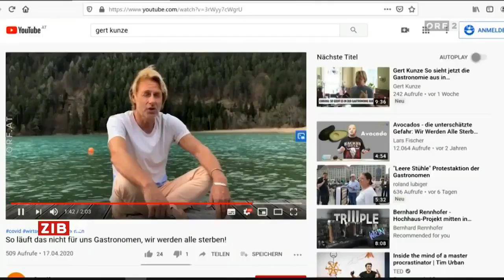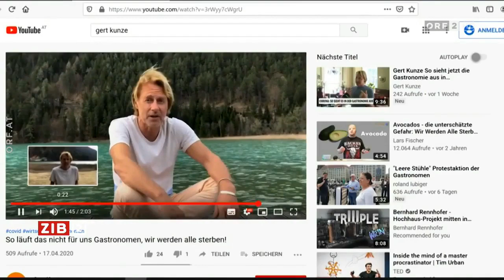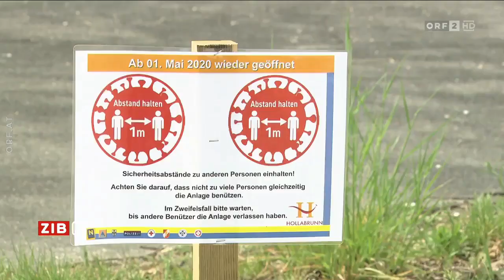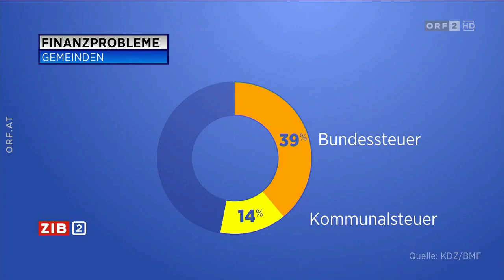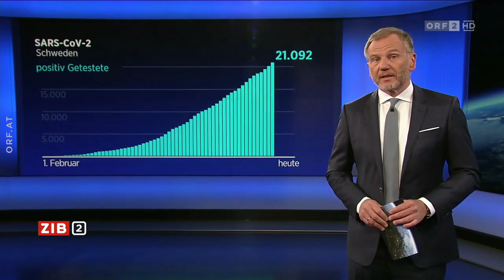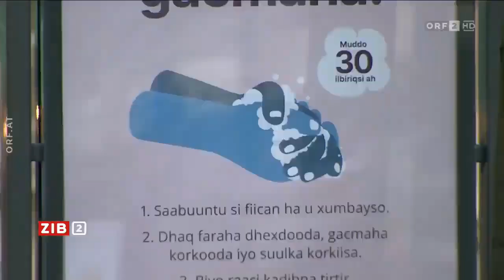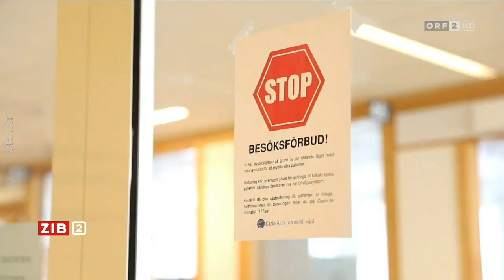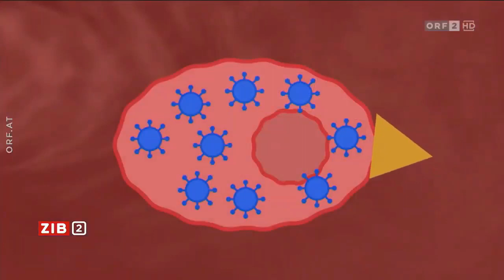🇦🇹 🦠 Österreich: ZIB 2 zum Coronavirus (ORF I 30.04.2020)